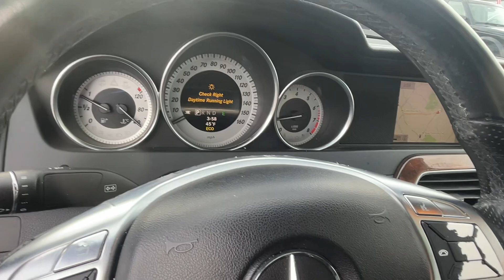2013 Mercedes C300 Sport 4Matic